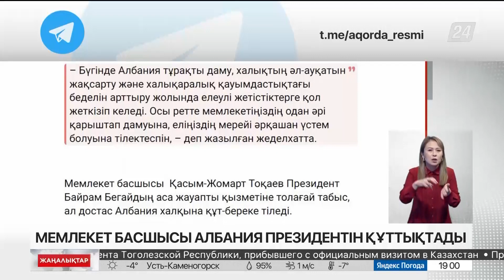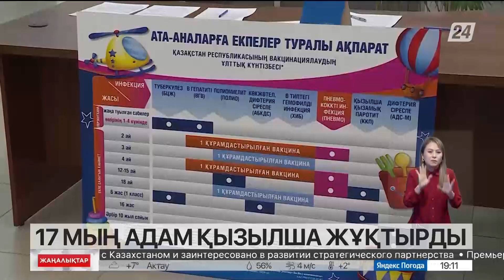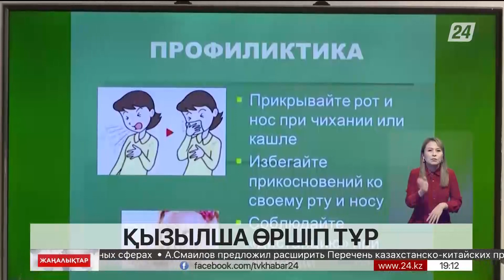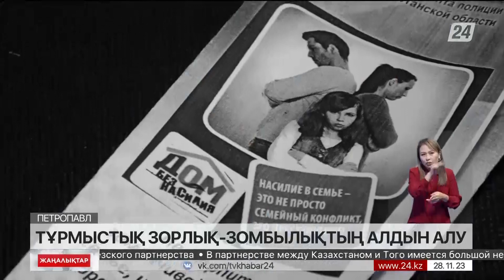28 қараша 2023 жыл - 19:00 жаңалықтар топтамасы